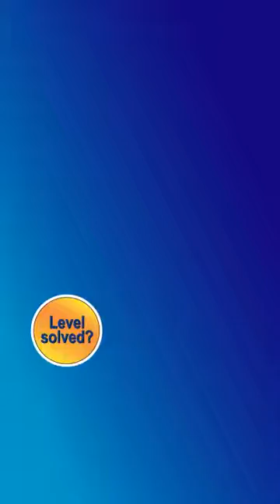Ball Sort Puzzle Level 3263 Walkthrough [47 Moves!]